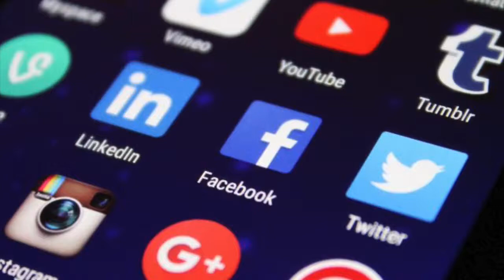Dillon Newell - Instagaming